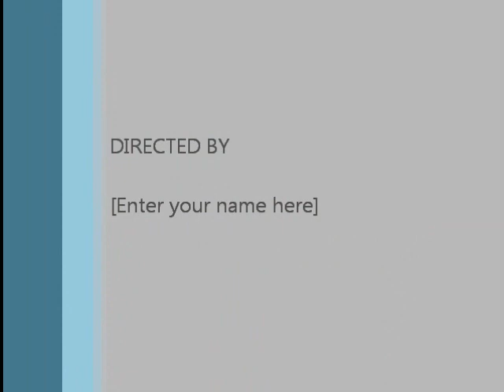When I have sung my songs and Do not go my love performed by Jenny may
This is my 2nd semester Voice area recital of my freshman year. I sang two songs, When I have sung my songs by Ernest Charles and Do not go my love by Richard Hageman. I hope you enjoy it!